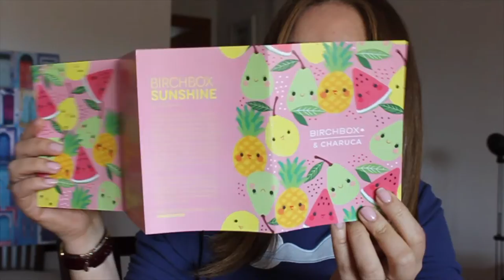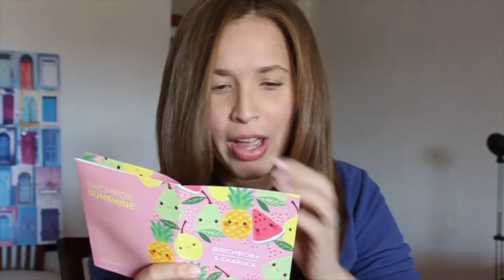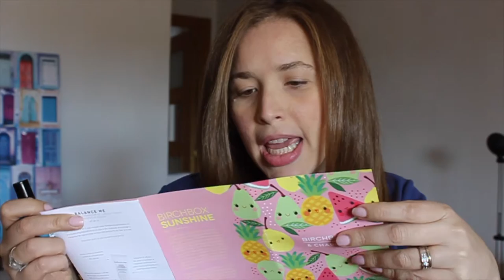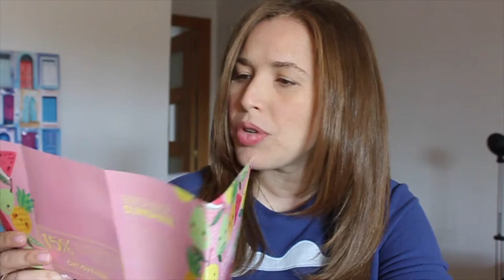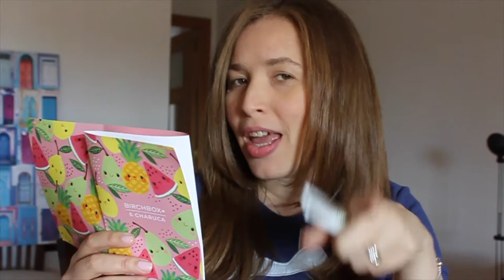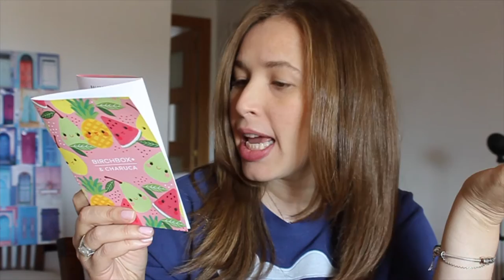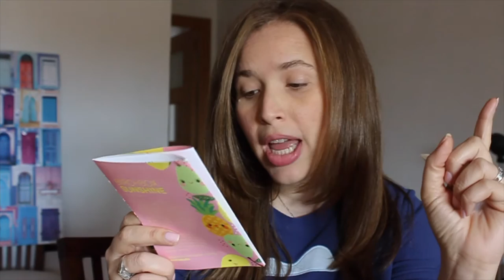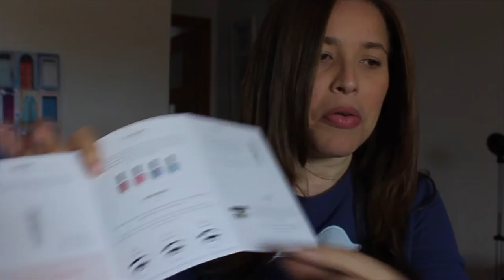BIRCHBOX MAYO 2016!!!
Hola, hoy vemos que nos trae la Birchbox de este mes.